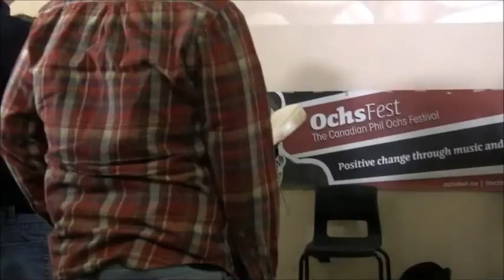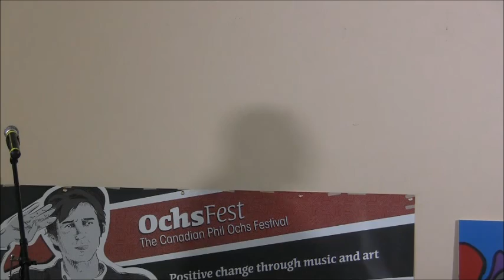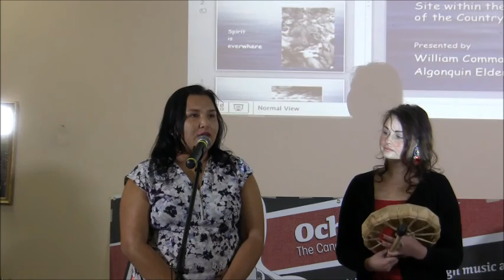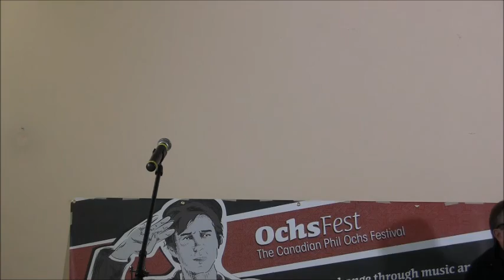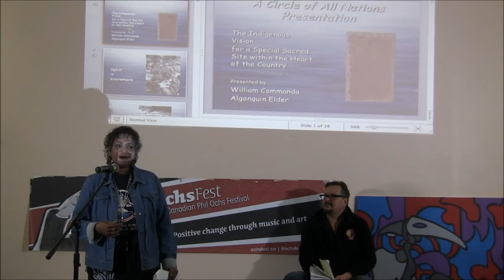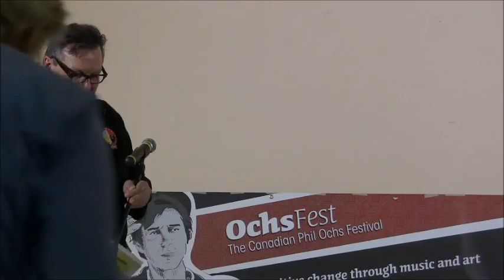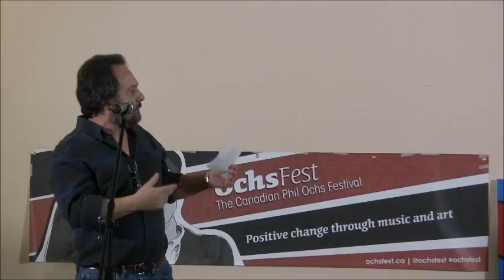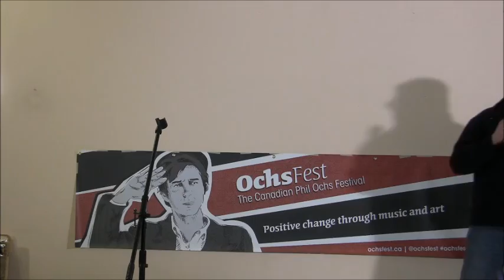Protecting the sacred Chaudière Falls site from "Zibi" condos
Dec. 19 Asinabka / Akikodjiwan panel discussion & musical performances, as part of Phil Ochs Festival in Ottawa, unceded Algonquin territory.

PAMPHLET: “Support the Algonquin Vision for Akikodjiwan Kichizibi” (2-page pdf to print double-sided ‘flip on short edge’ then fold) that you can pass on to friends, family and colleagues: available – includes background information and action items.

‘Set list‘ with start times (moderator = Michael Desautels):
0:57 Barbara Dumont-Hill – Algonquin drum keeper, community volunteer, and spiritual advisor
06:05 Albert Dumont “South Wind” – Algonquin community activist, volunteer, poet, storyteller and spiritual advisor
12:03 Tito Medina – Singer-Songwriter and an icon for Guatemalan revolutionary music
18:00 Douglas Cardinal – World-Class Organic Architect, Anishinaabe Elder and First Nations Activist
26:50 Gabrielle Fayant and Amanda Fox – Spirit Flowers Indigenous women’s hand drum group
36:40 Michael Desautels – Student & Labour Action Committee of Freeing Chaudière Falls and its Islands
40:37 Kevin Schofield – the Tennessee Cree
48:10 Romola Thumbadoo – Coordinator, William Commanda’s Circle of All Nations / Asinabka Chaudiere Site Work
1:08:46 Julie Comber (Vela) – Singer-songwriter researcher settler-ally; member of Freeing Chaudière Falls and its Islands
1:21:24 Peter Di Gangi – Research and Policy Director for the Algonquin Nation Secretariat
1:30:10 Barbara Dumont-Hill